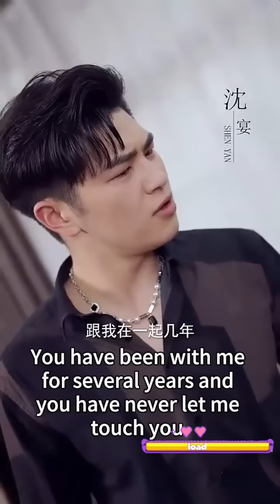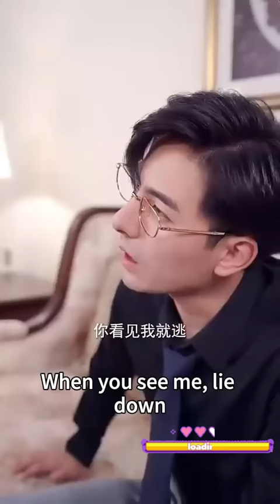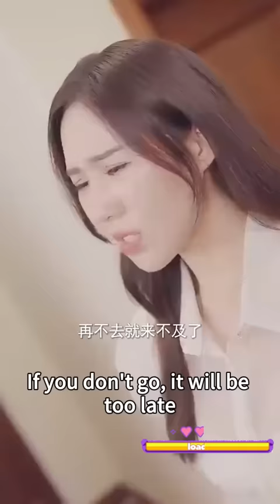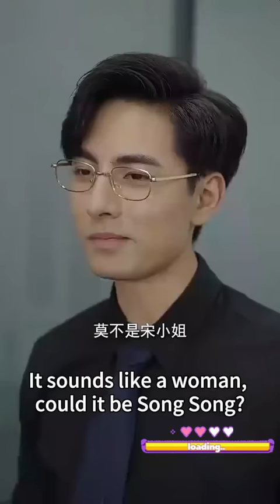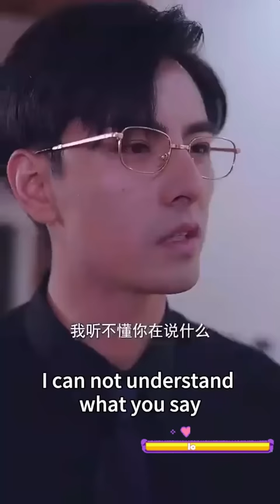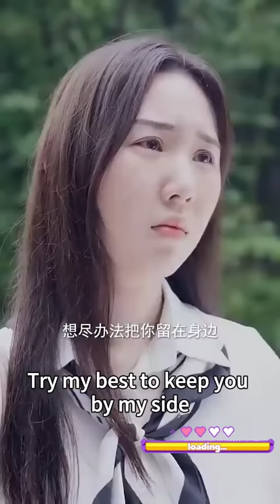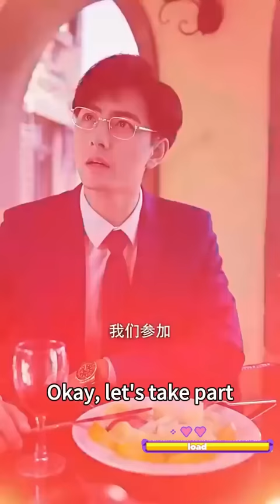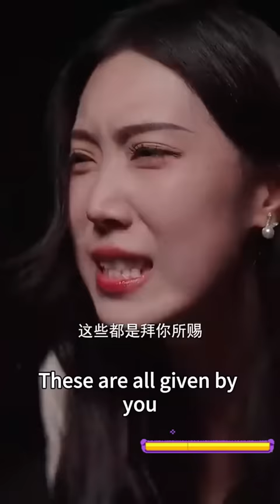女孩被心機女下藥，和渣男的總裁小叔纏綿一夜！陰差陽錯簽下婚姻契約，搖身一變總裁夫人，是時候虐翻這對狗男女了！